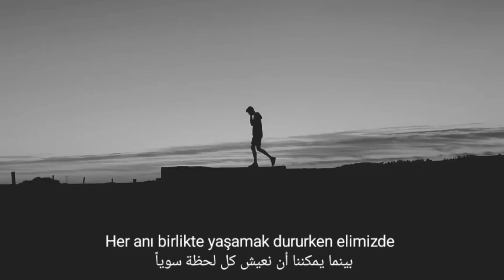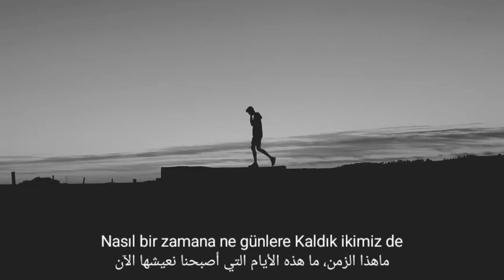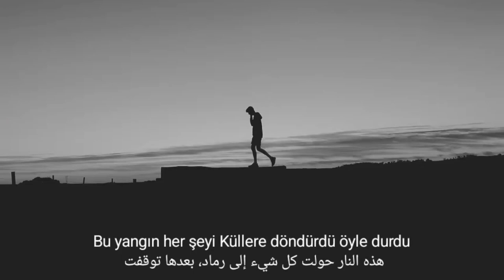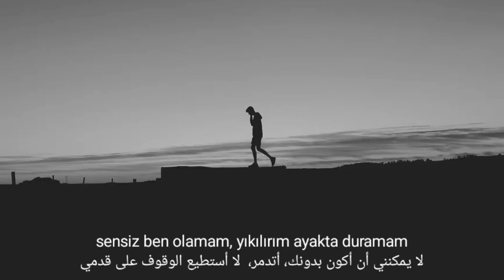Mehmet Erdem - Sensiz Ben Olamam (sözleri/lyrics) مترجمة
Kırık dökük şu kalbimde, kederimsin sebebimsin
Yitip giden şu ömrümde, tükenmeyen ümidimsin
Her anı birlikte, yaşamak dururken elimizde
Nasıl bir zamana, ne günlere kaldık ikimiz de

Sensiz ben olamam, yıkılırım ayakta duramam
Eğlenemem gülemem, kaybolurum yokluğunda yaşayamam

Hapisteyim dışarında, yaslanırım efkarıma
Düşe kalka çare bulur, herkes kendi hesabına
Benim gönül bahçem ateşlere döndü harap oldu
Bu yangın her şeyi, küllere döndürdü öyle durdu